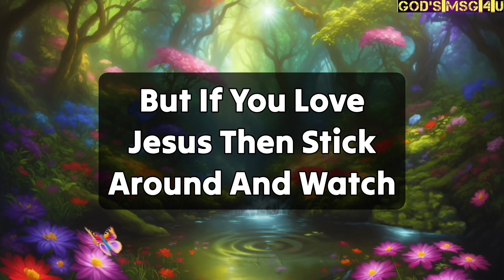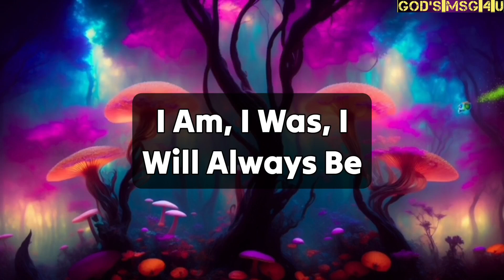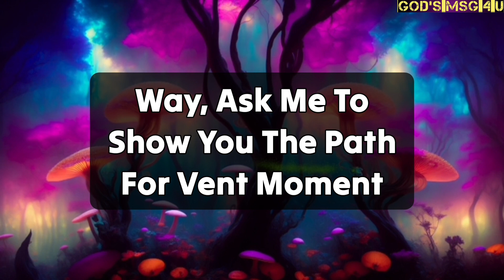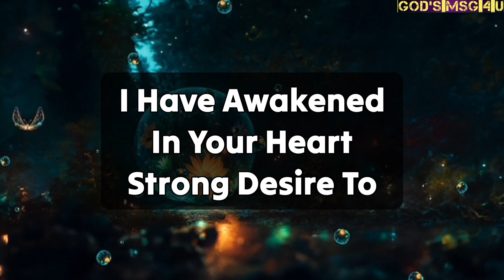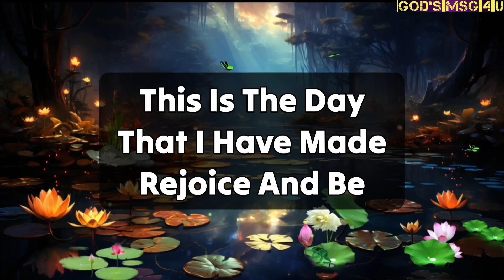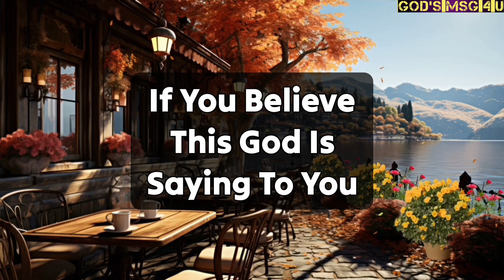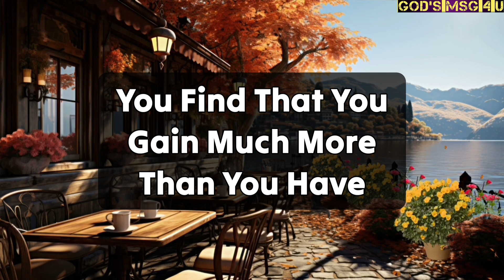💓Very Good News is About to Come In Next 2 Minutes.God Will Helping You✝️jesusmessage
11:11💌God says, Someone is planning to put you in Jail...🌈Angels Message✝️Gods Message 1111 Share 💌 This Gods Divine Message With Your Family 👨‍👩‍👧‍👦 And Friends As Well As Those Who Need Guidance From The Universe. 🌌 stay tuned ☺️🥰 Infinite love and Gratitude ❤️🙏 BE HAPPY and Spread Happiness😊🥰 ❤️🌼Thank you🌼❤️🌼🧚 take care😄☺️ ▬▬▬▬▬▬▬▬▬▬▬▬▬▬▬▬▬▬▬▬
This Video Includes All These Searches 👇
1.God message for me today
2. God message for me
3. God message
4. God's message
 5. God message for you
6. Message from god
7. God's blessings message
8. Jesus message
9. God's message for me today
10. God message tarot
11. God's message for me
12. God's message today
13. Message of god
14. Sermons
15. God's message for you today
16. Motivational
17. Message from universe
18. Urgent message from god
19. Universe Message
20. Faith quotes
21. Jesus quotes
22. Church
 23. Joel Osteen
 24. Bible quotes
 25. Bible message
26. Quotes god
27. God's Motivation
28. Bible god quotes
29. Life quotes
30. Faith god quotes
 31. Christian Motivation
 32. The Lord Helps
33. God Helps
34. Grace for purpose
35. Jesus Status and Quotes
36 God's msg 4 u